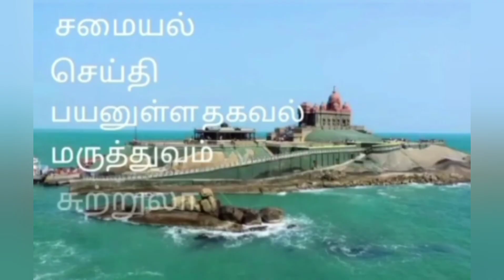குமரி ஸ்டைல் நெய்மீன் குழம்பு/ வஞ்சரம் மீன் குழம்பு/ Fish Curry